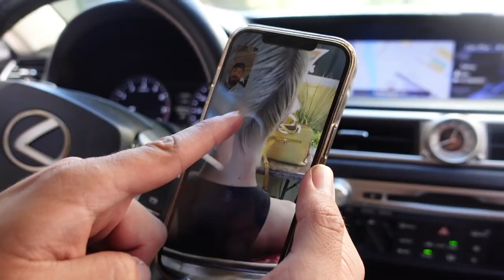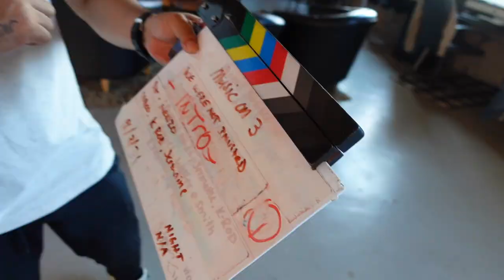WHAT IT TOOK TO CREATE THIS LOOK! VLOG. 2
Today I vlog a project that took us a little over 18 hours to complete from the moment we arrived to the studio to the moment the final photos and video were edited. ( Instagram for final look ) sometimes it takes you to see how it was created for you to understand how to do it yourself. enjoy ...